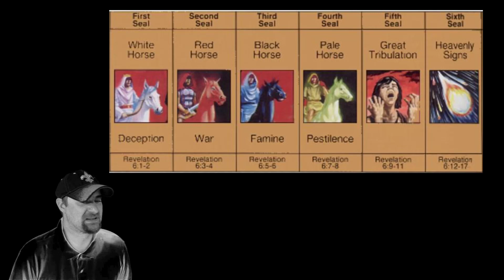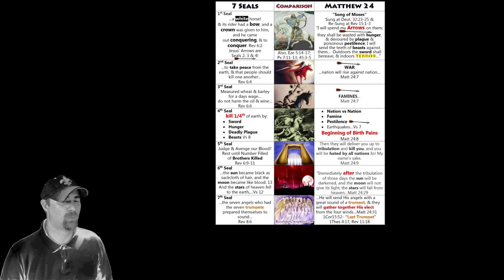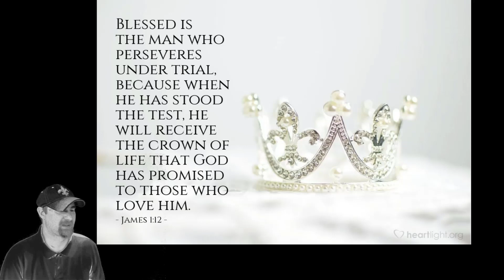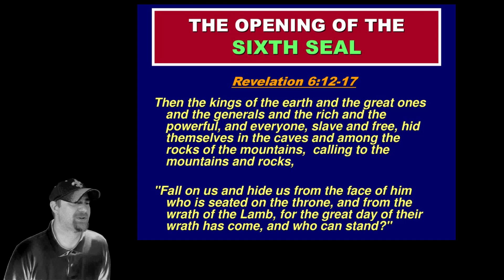Why the 5th Seal is the Great Tribulation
I'm trying out a new format.  Let me know what you think!